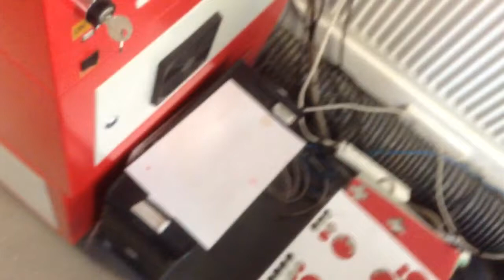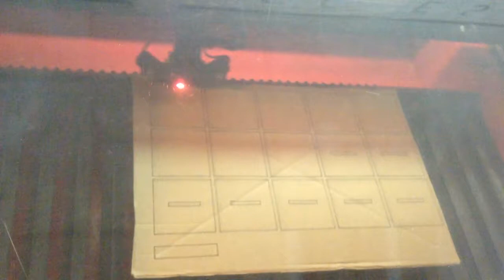Laser cutter miss gosling